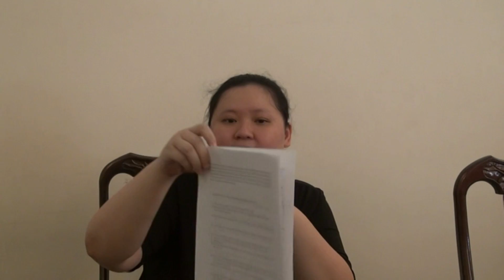Giải mã triết học huyền bí của Hamvas Béla